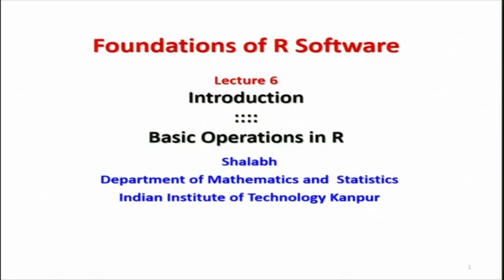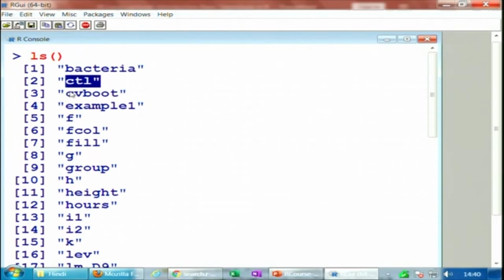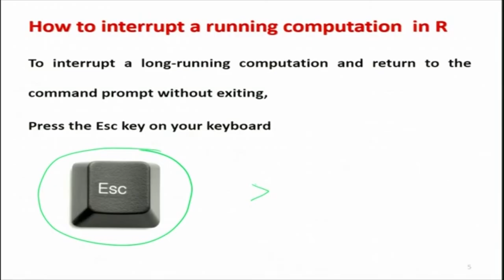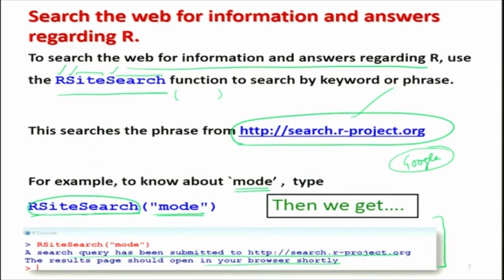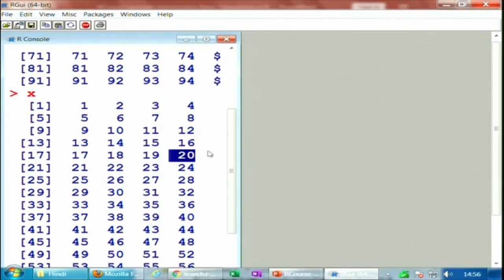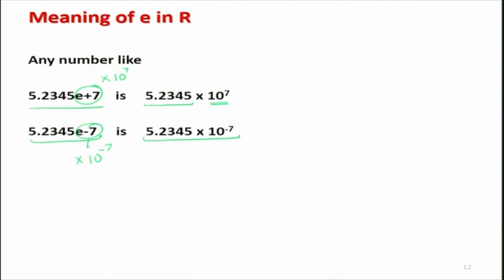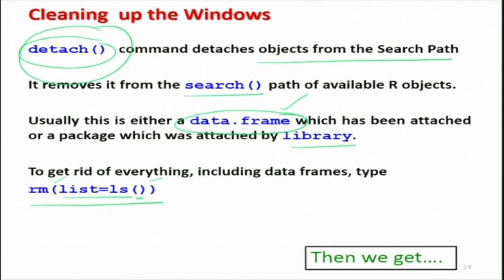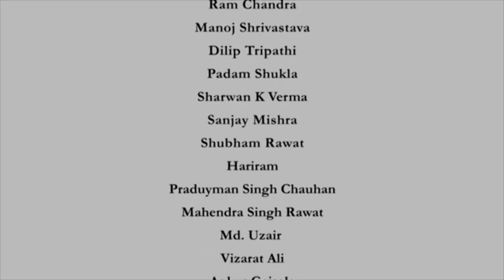Basic Operations in R